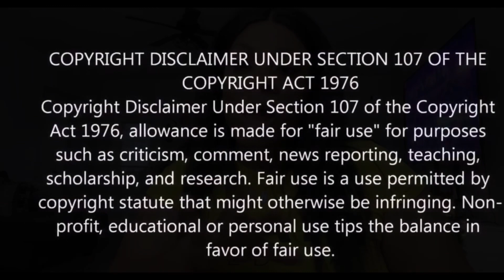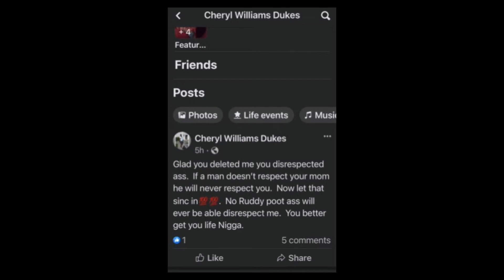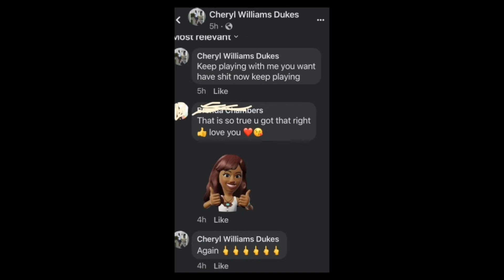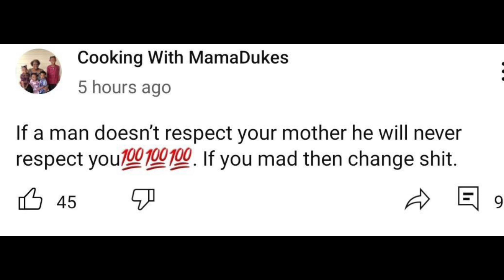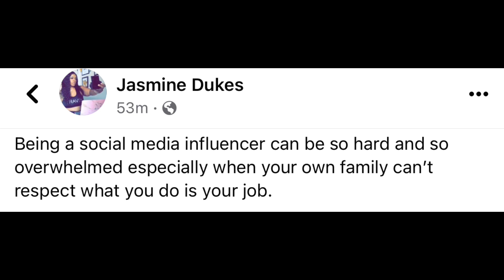MAMA DUKES EXPOSES JAZZY & CHRIS FINALLY😨